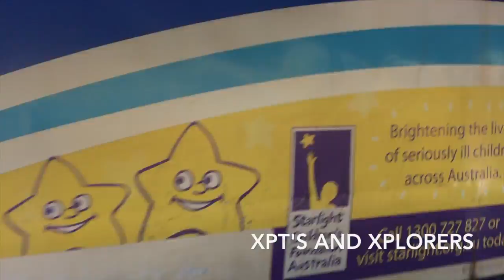The New Channel Trailer 3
This is the final trailer for 2016 I hope its better than the others!